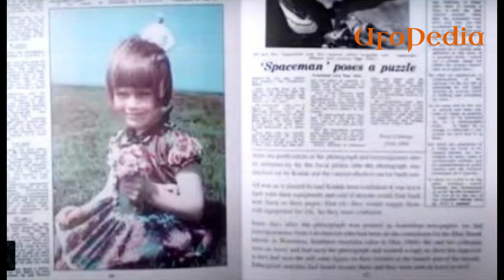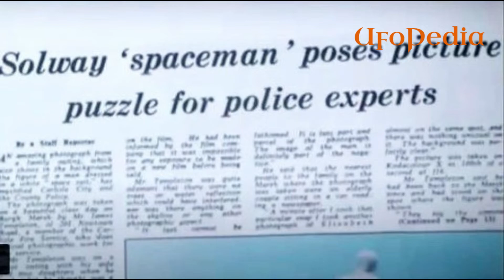Forties Iron Man Ufopedia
An iron man escaped from a disc shape flying saucer crash in the forties of the twentieth century.